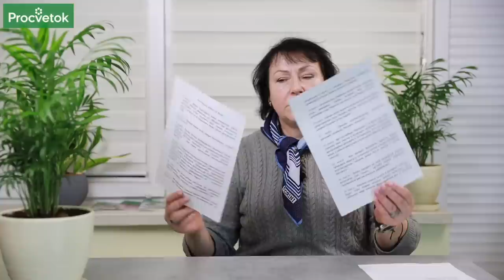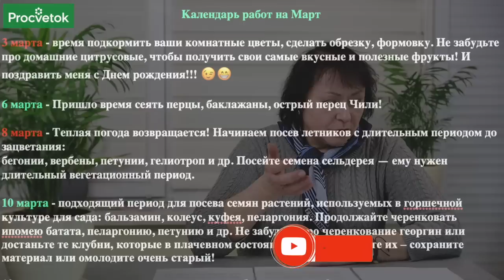НЕ ЗАБУДЬТЕ СДЕЛАТЬ ЭТИ РАБОТЫ В МАРТЕ! Календарь работ на МАРТ 2023 от Ольги Дубровой в подарок!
Календарь работ на март 2023 от Ольги Дубровой
🔹 3 марта. Время подкормить ваши комнатные цветы, сделать обрезку, формовку. Не забудьте про домашние цитрусовые, чтобы получить свои самые вкусные и полезные фрукты!
🔹 6 марта. Еще можете продолжать сеять перцы, баклажаны, острый перец чили.
🔹 8 марта. Высевайте однолетники с длительным периодом до зацветания: бегонии, вербены, петунии, гелиотроп и др. Посейте семена сельдерея — у него также длительный вегетационный период.
🔹 10 марта. Подходящее время для посева семян растений, используемых в горшечной культуре для сада: бальзамин, колеус, куфея, пеларгония. Продолжайте черенковать ипомею батат, пеларгонию, петунию и др. Не забудьте про черенкование георгин, достаньте те корнеклубни, которые в «плачевном» состоянии, и проращивайте их – так вы сохраните материал или омолодите очень старый.
🔹 12 марта. Сеем многолетние растения, не требующие стратификации: тысячелистник, гайлардия, нивяник, обриета, гипсофила, гвоздика, шалфей, эхинацея и др.
🔹 13 марта. Пришло время провести самую первую в году подкормку деревьев и кустарников для их оптимального роста и здоровья. Внесение удобрений проводят в начале таяния снежного покрова.
🔹 14 марта. Активно сеем любимые однолетники: агератум, астра, венидиум, левкой, львиный зев, сальвия, цинерария и др. Можно и чуть позже, если будете заняты.
🔹 15 марта. Сейчас самое время посеять семена многолетних пряно-ароматических трав: тимьян, орегано, мелисса, розмарин, шалфей, базилик. И лук-порей!
🔹 17 марта. Высаживаем клубни и корневища комнатных растений: ахименес, бегония, глоксиния (синнингия).
🔹 19 марта. Посетите свой участок и проверьте состояние плодовых и декоративных деревьев и кустарников. Если температура выше +5 град., можно приступать к санитарной обрезке. Захватите секатор!
🔹 24 марта. Как погода? Возможно, пришло время проверить защиту от солнечных ожогов у ваших питомцев: рододендроны, ель конику, туи, а также розы! Что-то можно и слегка раскрыть.
🔹 26 марта. Снова съездите на свой загородный участок, возможно, снег сошел – сделайте первую подкормку луковичным цветам азотным удобрением!
🔹 28 марта. Посейте семена салата в холодную теплицу – скоро будет ваша первая вкусная зелень! Начинаем сеять любимые виды капусты (благоприятные дни по лунному календарю: 20, 24-25, 28-30 марта), но помните, что сеем за 35-50 дней до предполагаемой даты высадки в грунт.
🔹 30-31 марта. Зайдите на сайт интернет-магазина Процветок, посмотрите новые поступления, возможно, вы что-то забыли приобрести для своего любимого сада! Закажите семена для посева в помещении или в грунт в следующем месяце. Познакомьтесь поближе с современными биопрепаратами линейки Profit для безопасной защиты почвы, растений от болезней и вредителей, чтобы обеспечить им наилучший старт в этом сезоне. Мною проверены Боверия и Триходерма – работают!
На заметку
♦️ Неблагоприятные для работ с растениями дни Марта: 7 (полнолуние), 20, 21 (новолуние), 22.